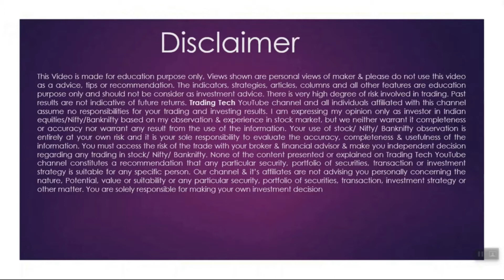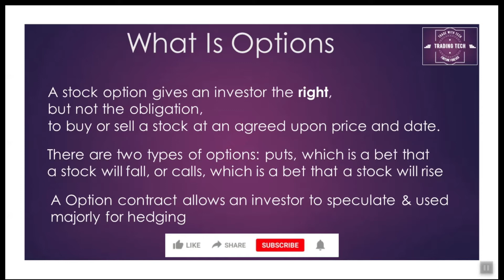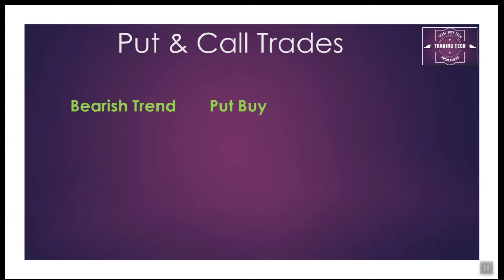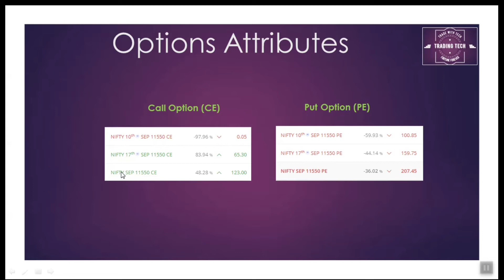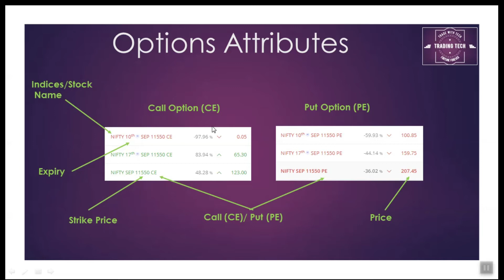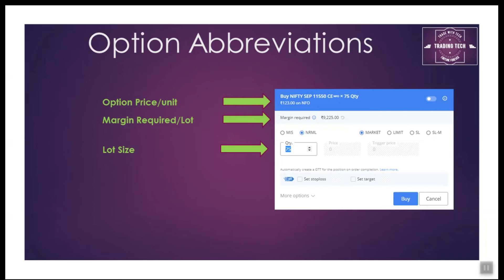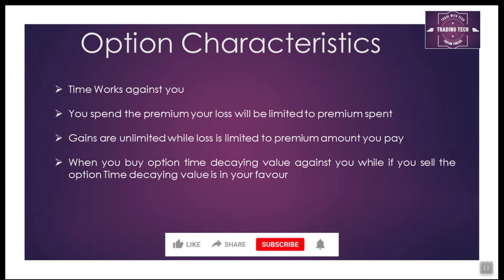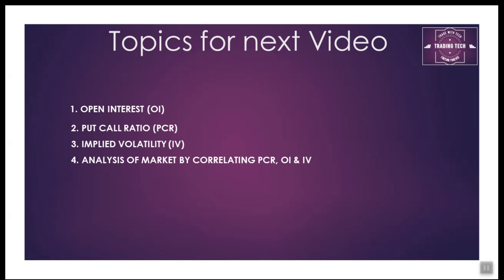What Is Options (Put/Call) Trading, What is Options trading for beginners?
This video will tell you important things about options in stock market ?

What is option trading and what are call & Put options.

This option trading for beginners video in hindi will tell you all the basics details of Future & options.

CALL and PUT Options Trading is very popular segement of trading used for Speculations & hedging.

For the call and put option buyers, the loss is limited to the extent of the premium of the option but profit or gain is unlimited.

CALL and PUT Options Trading is also used to find out the short term trend or sentiments of the stock or index.

The option is a derivative that gives right but not an obligation to buy/sell a stock or index at a set price on or before a set date.

On the other hand, futures is an obligation to the buyer or seller of the futures contract.

However, technically speaking for option writers or sellers i.e. call writers and put writers, there is an obligation to honor the contract.

CALL is basically a deposit for the future purpose. If the strike price is hit then the call holders will gain and call writers will lose.

On the other hand, put is basically an insurance used for hedging. If the strike price is hit the put holders or buyers will gain and put writers will lose.

In Summery, Call holders and put writers are bullish on market whereas call writers and put buyers are bearish on the market.

Thanks
Trading Tech